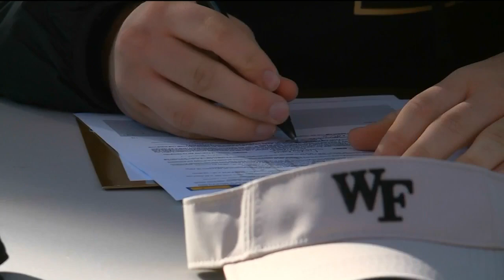National Signing Day at Benedictine